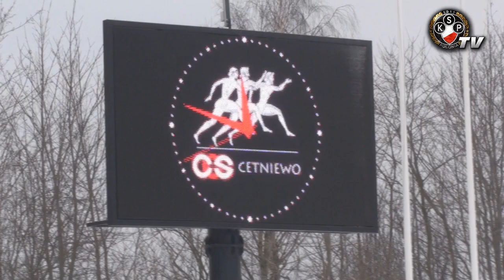Wtorkowy trening "Czarnych Koszul" na boisku w Cetniewie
We wtorek przed południem piłkarze Polonii po raz pierwszy wybiegli na odkryte boisko w Cetniewie. Podopieczni Piotra Stokowca przez większą część zajęć pracowali z piłkami, a zwieńczeniem całości były małe gry wewnętrzne, w których uczestniczyli również testowani zawodnicy.